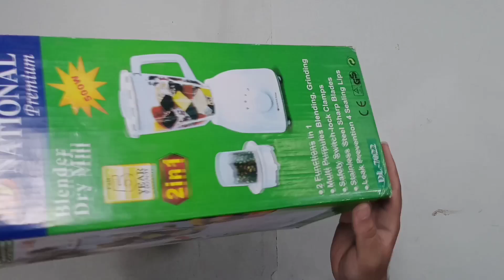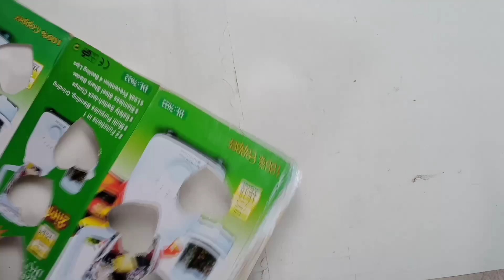learn to make Heart shaped Table Lamp out of cardboard | DIY Table Lamp out of cardboard | easy&fun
easy and step by step guide on making a heart shaped Table lamp decoration piece.
EQUIPMENTS:
1-cardboard
2-glue gun
3-tracing paper
4-ruler
5-knife
6-scissor
7-pencil

by using these tools you will be able to craft a heart shaped Table lamp all by you own at home. This is a step by step guided video to help making your house more attractive beautiful and sleek.
DIY pro pak.